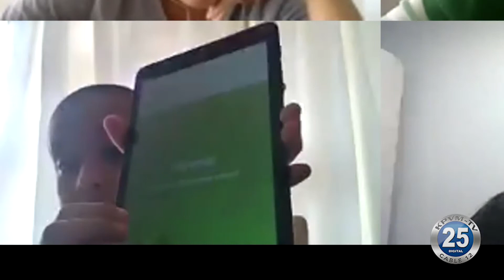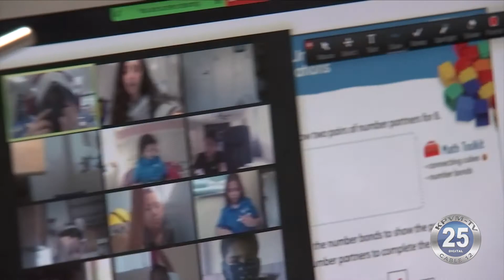02-02-2021 Education News: How COVID Has Changed US Education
The COVID-19 crisis in America has given rise to a wide range of both difficulties and innovation, especially in the world of academics.  After nearly a year of upheaval, many, but not all schools were able to meet the challenge of distance learning, which sparked a boom in enrollment for quality online schools, as well as parents getting innovative and starting neighborhood learning pods across the nation.  That's just a couple of examples of why it's unlikely that education will ever be the same again in America.  Kim Martinez reports.